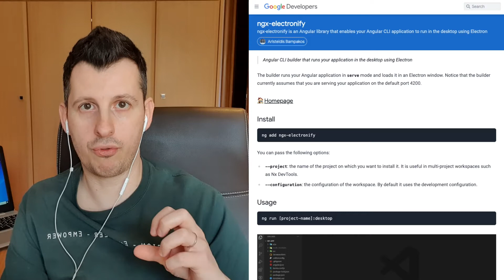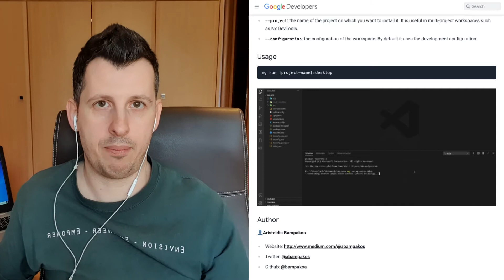Interview with Aristeidis Bampakos, contributor to Google's Dev Library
Interview of Aristeidis, one of the many developers contributing to Dev Library, by Sebastian Trzcinski-Clément, senior program manager at Google.

Check out what other developers have built with Google technologies